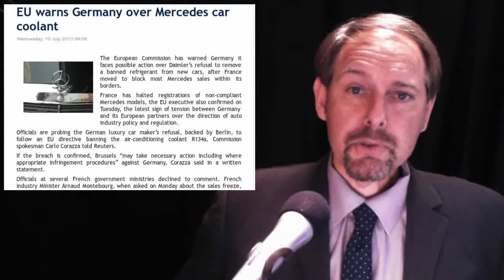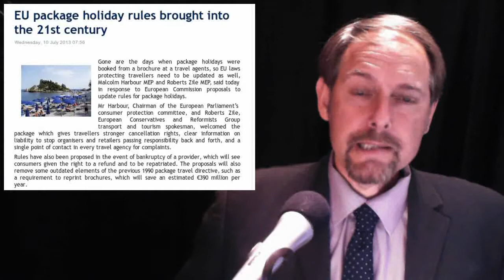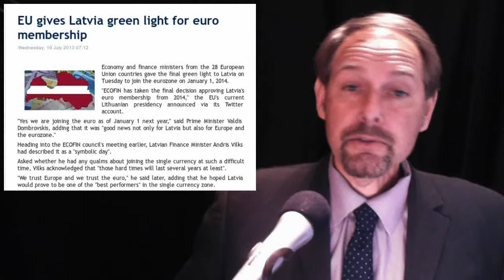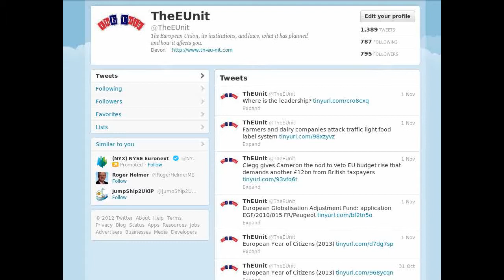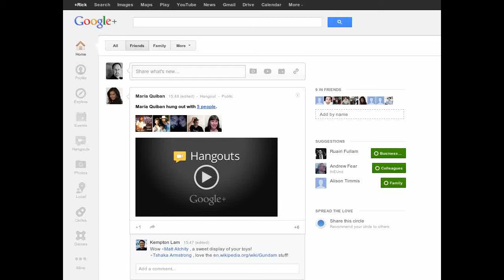Chairman Cameron - Mercede Stung - Latvia is GO - Costa del Bankrupt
In today's stories:

1. Cameron's empty gesture could spark a British rebirth

2. EU warns Germany over Mercedes car coolant

3.EU package holiday rules brought into the 21st century

4. 'EU gives Latvia green light for euro membership

5. Draft amending budget No 1/2013 - Expenditure related to the accession of Croatia to the EU